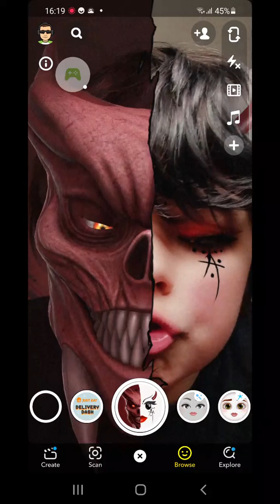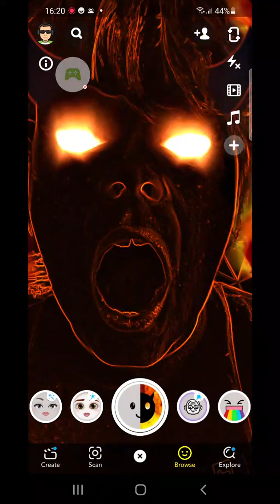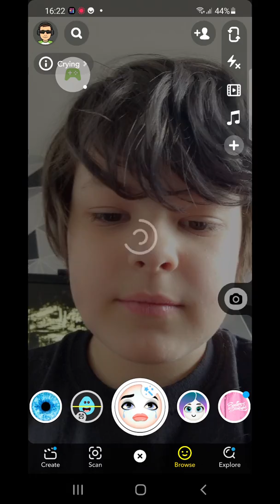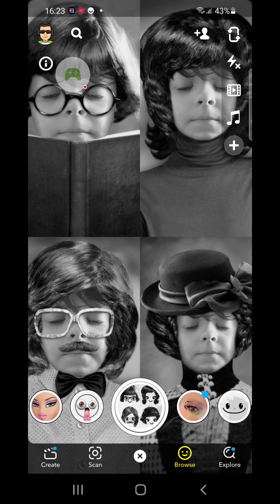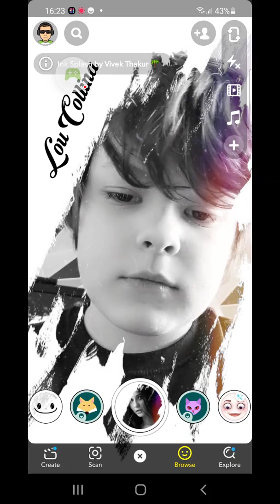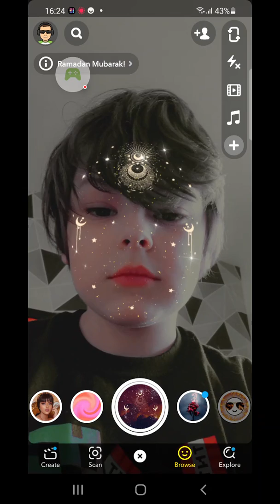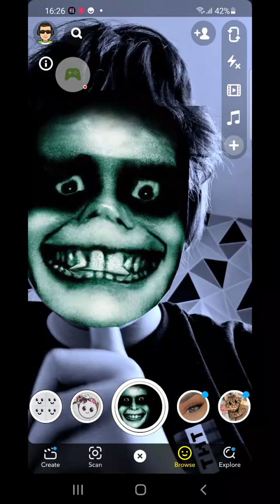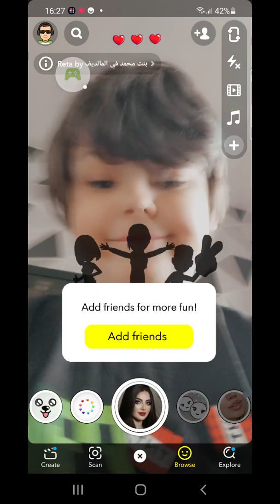I am luka